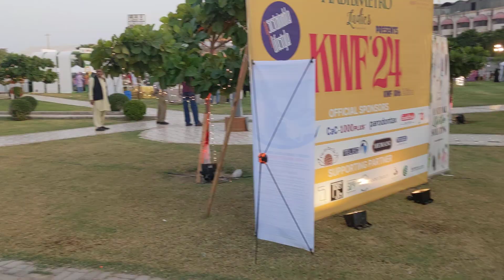DHA Creek Club Magic event